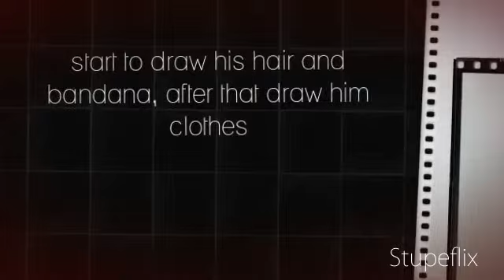My first toturial: how to draw sasuke uchiha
I know the qualility of the camera sukks, but is my phone and... I hope I get better in the toturial because I will make more soon